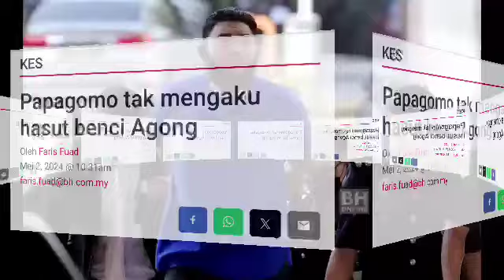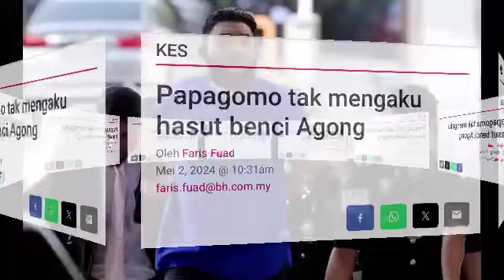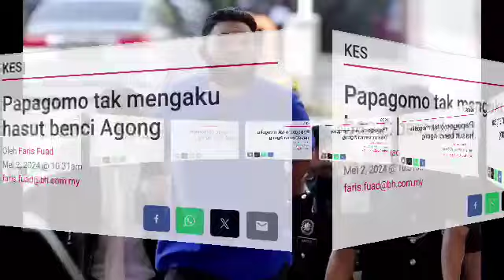KEJUTAN BESAR UNTUK NAJIB RAZAK YANG DALAM PENJARA!!